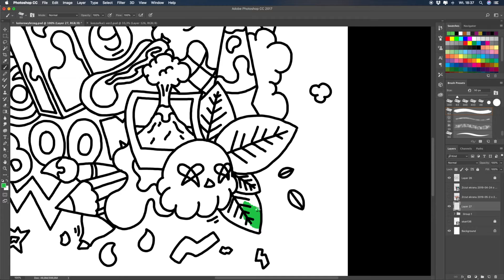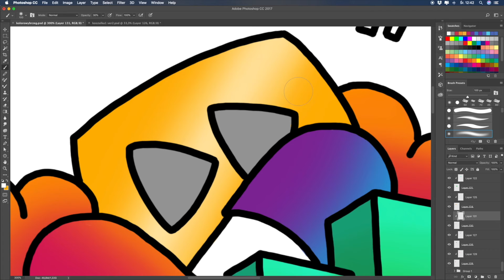Freestyle round doogle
Another crazy doodle by me. I hope you enjoyed it.

Music